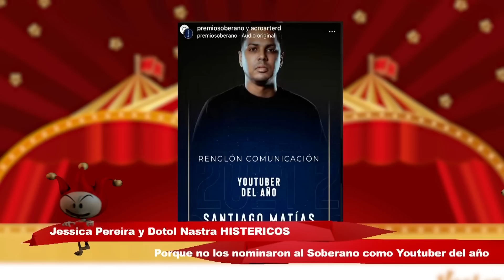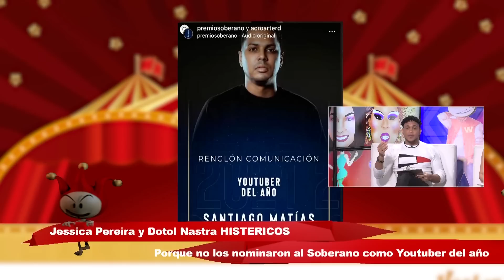Jessica Pereira y Dotol Nastra HISTÉRICOS fuera de soberanos como Youtuber del año